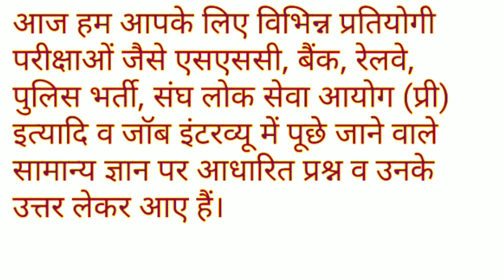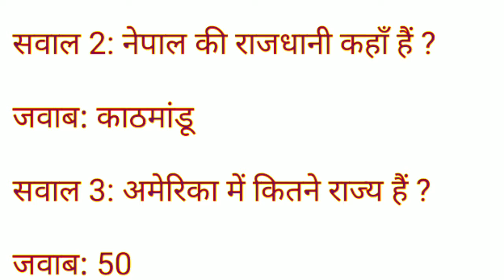एसएससी, बैंक, रेलवे, पुलिस भर्ती, संघ लोक सेवा आयोग (प्री) new GK update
NEXT EXAM
CURRENT AFFAIRS
MOST BRILLIANT
CURRENT
SSC EXAM UPSC EXAM
PO EXAM